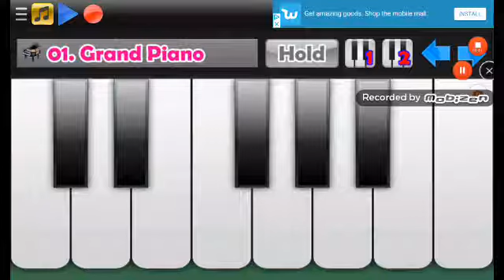Guess the song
Why was the last one